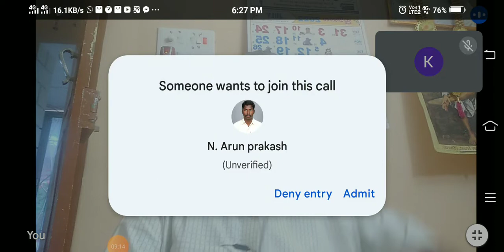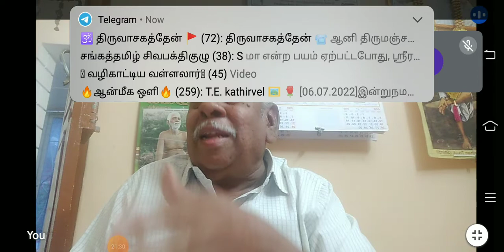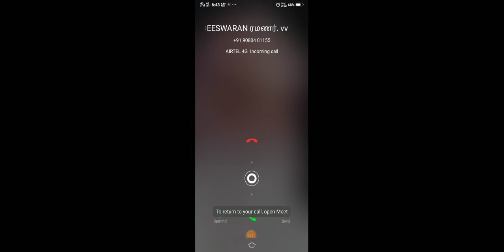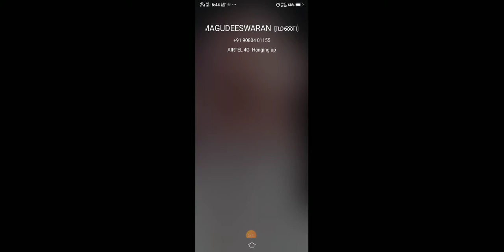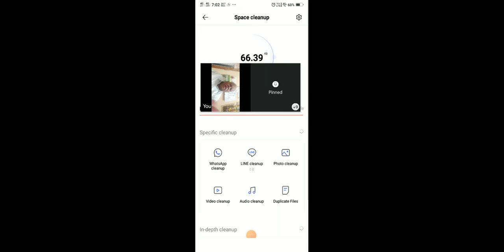பிரபஞ்ச பரிணாமம் மற்றும் காந்த தத்துவம்! !!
கேளுங்க லைக் பண்ணுங்க ஷேர் பண்ணுங்க! !!